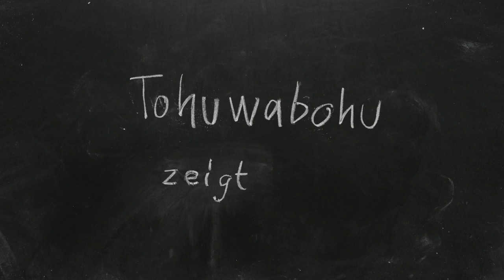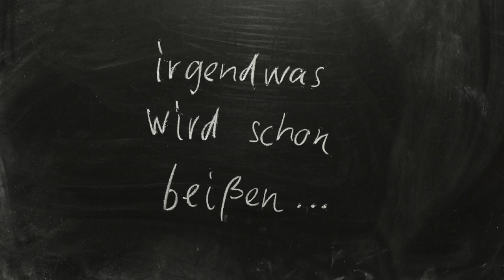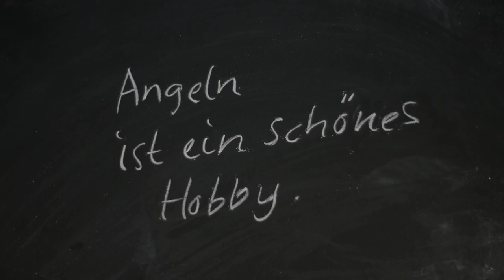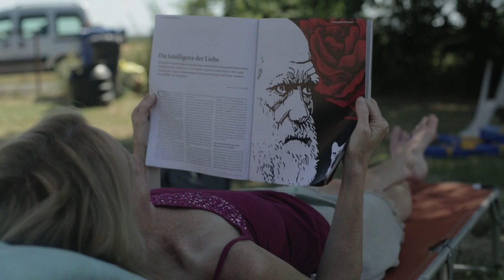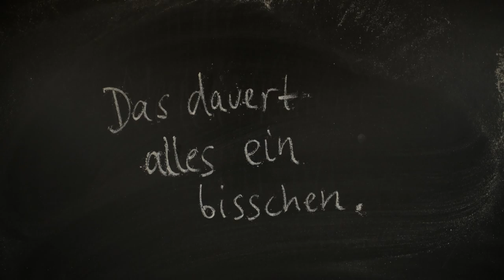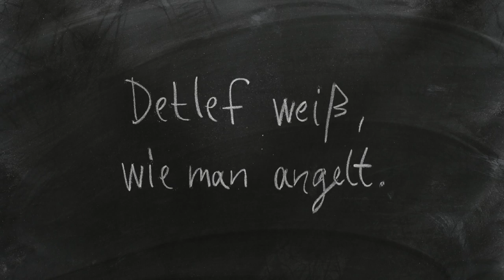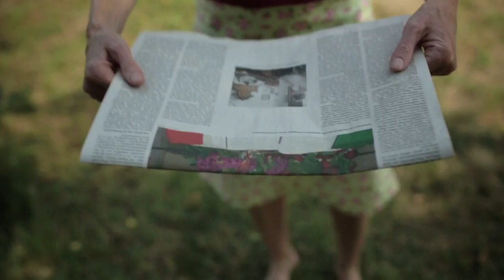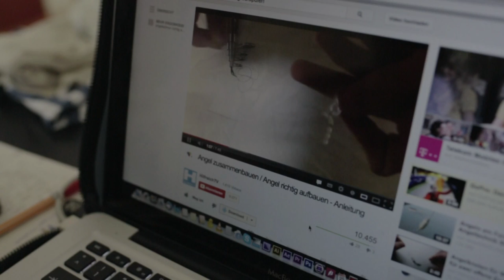Landschwärmer // Folge 1 "Jakob" (ganze Folge)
Bei wem beißen die Fische? Bei wem nicht? Und wie viele Kirschen bringt das Jahr?
Jakob und seine Familie wollen’s wissen: In ihrem Häuschen auf dem Land, wo es nichts gibt, was sie ablenkt, konzentrieren sie sich aufs Wesentliche: Sie nähen Kirschkernkissen, lernen Angeln und ernten Weizen oder vielleicht auch Gerste.
Immer hilfsbereit dabei: Detlef aus dem Dorf!

"Landschwärmer" - Die neue Doku-Serie von Lola Randl / / ab 10. September in Einsfestival